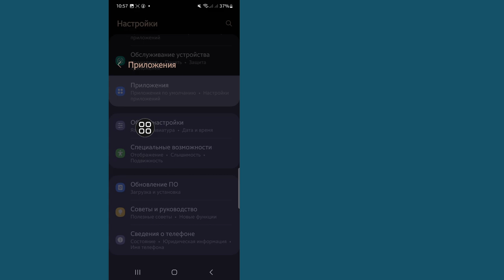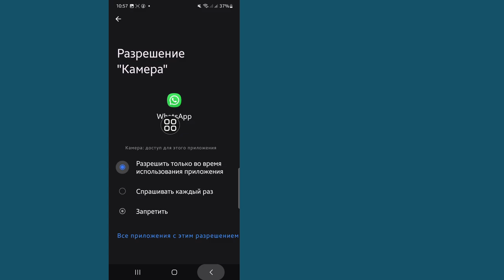Извините, этот медиафайл отсутствует на вашем внутреннем хранилище. Решить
Как исправить, извините, этот медиафайл не существует во внутренней памяти WhatsApp, проблема статуса решена

Сегодня я покажу вам, извините, этот медиафайл не существует во внутренней памяти WhatsApp, проблема статуса решена. Посмотрите это видео, чтобы узнать, извините, этот медиафайл не существует во внутренней памяти WhatsApp, проблема статуса решена.

Узнайте, извините, этот медиафайл не существует во внутренней памяти WhatsApp, проблема статуса решена.